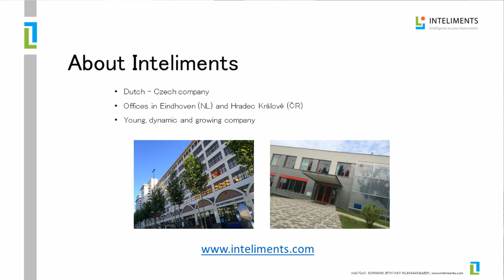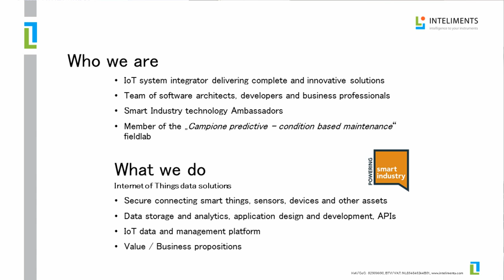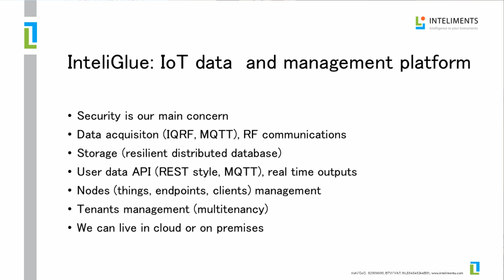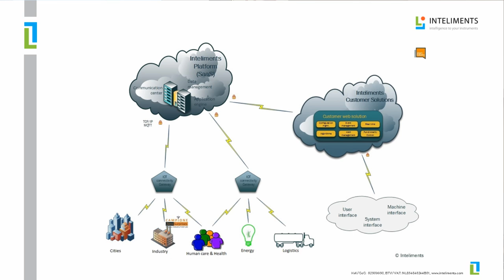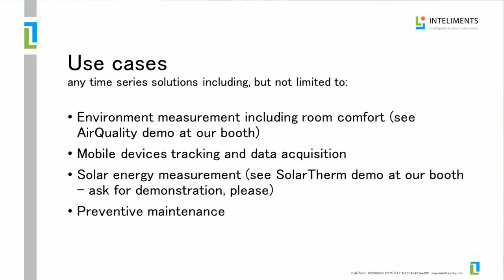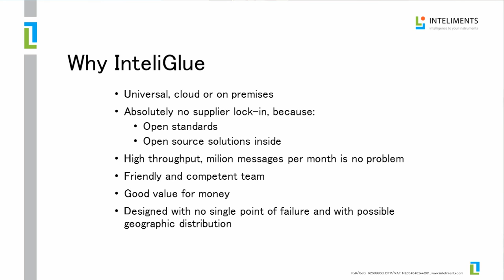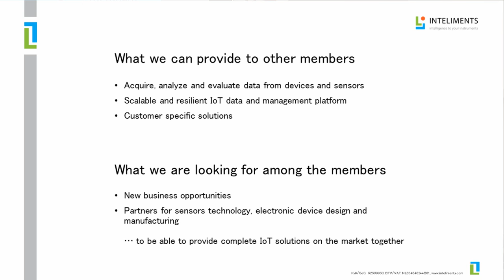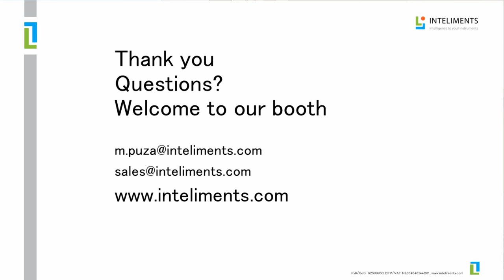Michal Půža, Inteliments, IQRF Conference 2016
Inteliments is company developing wireless solutions for Internet of Things and the member of the IQRF Alliance.